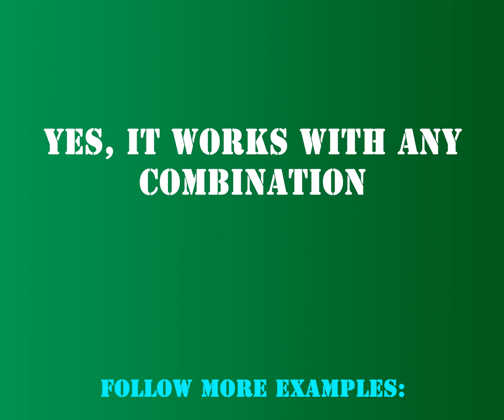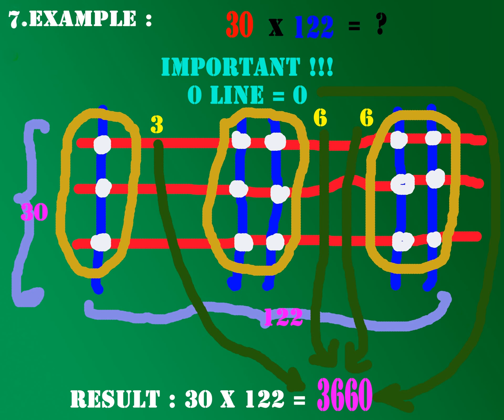Japanese multiplication ,step by step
Japanese multiplication ,step by step.Education for all people.